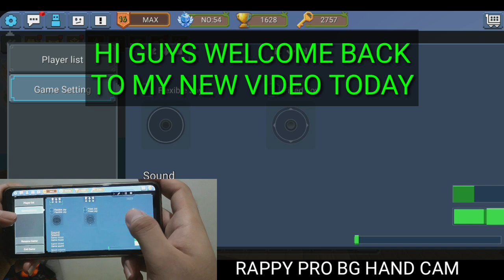Legendary Hand Cam Part 2 Play in Duo Bedwars Blockman Go -150💎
We decided to call this series Minecraft Manhunt. This video is a different rendition of it, where there are THREE hunters instead of just one.

This is a new Minecraft but, 1.16 challenge that we have decided to try. I try to beat the game, while my friend George AND my friend Sapnap AND my friend BadBoyHalo tries to prevent me from doing it. It's a race, and it's super intense and we had a lot of laughs. I love doing these challenges.

THIS WAS THE CRAZIEST THING WE HAVE EVER DONE LOL

We have a giant area of land and whatever you build, I'll pay for it.

Whatever You Build, I'll Pay For!

We have items randomized in Minecraft and have to defeat the Ender Dragon. Watch the entire video for epic gamer moments and pro strats.

I met Wilbur Soot, Tubbo, Fundy & more in real life. It was very awesome.

Today I met Wilbur Soot (creator of the Minecraft But and also You Laugh You Lose challenge), Fundy, Philza, Tubbo & Nihachu in real life! It was so funny and we had lots of laughs and fun and pog. This is a vlog like other vloggers but I am the best vlogger. We had funny moments and even talked about the Dream SMP and our War VS Dream in Minecraft. It was so fun and Pog Champ

I met Wilbur Soot in real life…

I joined a cursed minecraft server...

BlockmanGoAndroid,BlockmanGoYoutuber
BlockmanGoGlitch,BlockmanGoPro
BlockmanGoLegend,BlockmanGoMod
BlockmanGoNewUpdate
BlockyModsBedWars,
BlockmanGoGcubes,BlockmanGoTroll,
BlockmanGoGood,
BlockmanGoSkyBlock,BlockmanGoStrongest
BlockmanGoбедварс,
BlockmanGoеггварс,
BlockmanGoскайварс,
BlockmanGoMinecraft
BlockmanGoFunny

TOP 150 FUNNY Moments - BED WARS [BlockmanGo]

BlockmanGoAmaan BlockmanGoNotNever BlockmanGoMATTSUN
BlockmanGoSkyBlock
BlockmanGoTylerBanks
Tyler Banks
BlockmanGoRich
BlockmanGoPro
SkyBlockPro
BlockmanGoMoney

How To Craft The Strongest Armor in Skyblock - Blockman Go

NEW KEYS HACK!?! Bedwars Funny Moments - Blockman Go

NEW UPDATE! WINGS! THIS IS NOT FAKE! (TRADING PLAYERS!) COOLEST WINGS IN BLOCKMAN GO! | RAPPY PRO BG

How to Abuse Diamonds GLITCH to Upgrade MAX ENCHANTMENTS in Bedwars!! - Blockman Go

Bedwars Keys Hack?! Blockman go

THE POWER OF ALL SWORD 🤫😱 IN SKYBLOCK BLOCKMAN GO BGtube Prize

Dream vs MrBeast, who will win.

In this video, we see Dream fight MrBeast in an all out battle, scaling to different biomes and unique heights. Consider watching this video until Dream is able to get out of his SMP prison!

Dream VS MrBeast - Minecraft FIGHT Animation

🔴 POWER OF ALL MELEE WEAPONS IN SKYBLOCK 😍 -BLOCKMAN GO SKYBLOCK

New FUNNIEST TRAPDOOR Trolling in Bedwars!! 🤣😂 (Blockman GO Blocky Mods)

Story - Don't judge a book by it's cover (Blockman Go Bedwar)

If I Click The Jump Button The Videos Ends😢😬[Blockman Go]